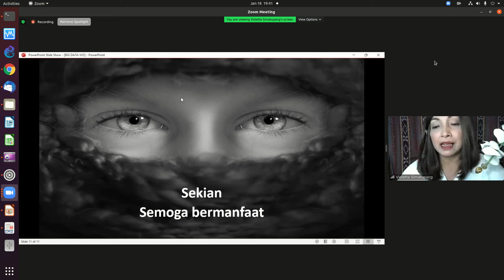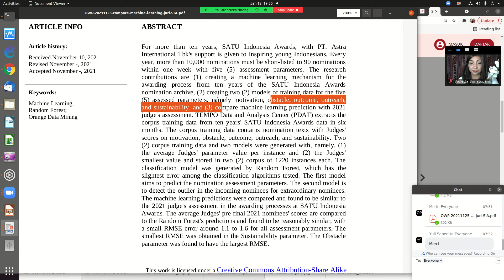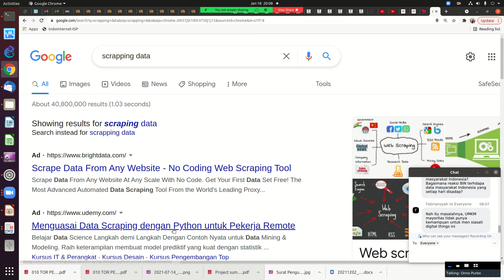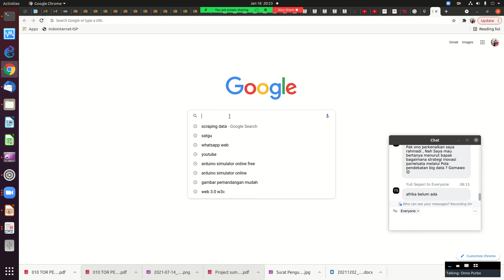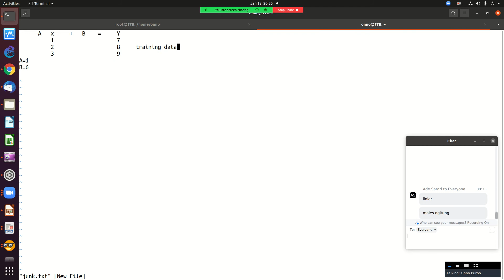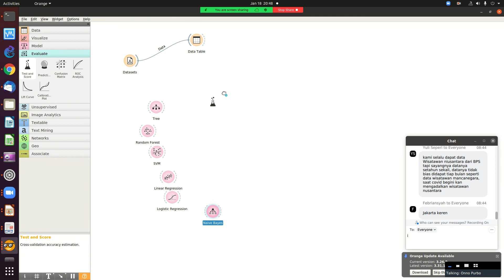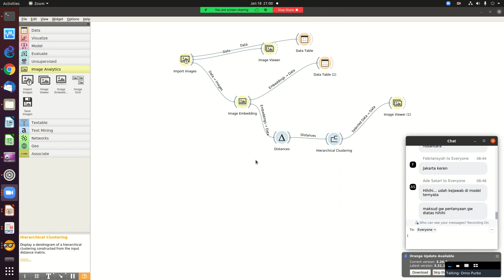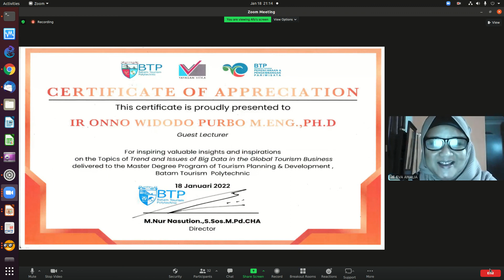20220118 POLTEKPARIWISATABATAM OWP AI machine learning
POLTEKPARIWISATABATAM OWP AI machine learning